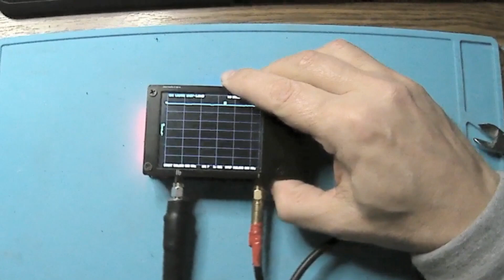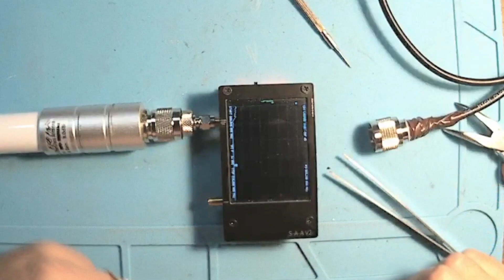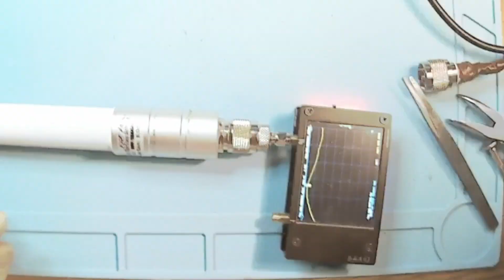Helium Antenna cable check part2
Let's check a LRM400 from McGill with multimetyer, Low Z resistance meter and NanoVNA. Also checking connections and antenna's SWR.